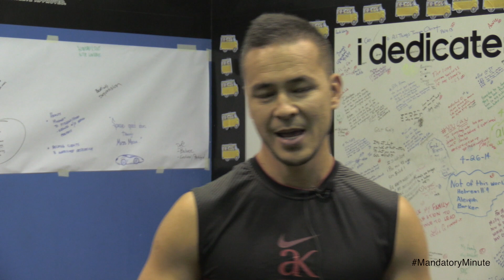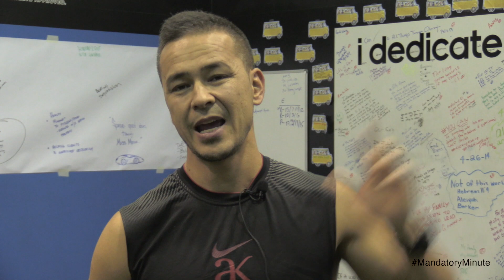Mandatory Minute #82 Appreciation - Atif Khedri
Atif Khedri of AK Fitness shares his MandatoryMinute from Activeight 2016 in Phoenix, AZ.

This channel is dedicated FOR YOU! To help you reach your maximum potential in your health & fitness journey.

My name is Jeremy Scott; I am an author, coach, speaker, and cover model that currently runs Jeremy Scott Fitness in Scottsdale, Arizona. I am a Reebok Athlete, creator of the life changing 47-Day Transformation and author of the best selling book “Make Success Mandatory.”

I have been fortunate enough to work with the some of the best brands in fitness such as Men’s Health, Bodybuilding.com, Livestrong, Muscle & Fitness and SHAPE magazine named me of 1 of the 50 hottest trainers in America twice.

My focus is to provide you with useable quality tips, hacks, knowledge and motivation to help you reach your goals. Look around the page and if you have a question please drop me a message and I will be happy to answer it.